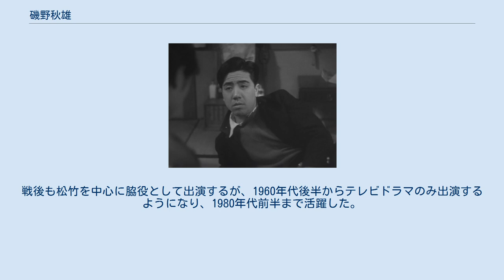磯野秋雄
磯野 秋雄（いその あきお、1910年10月20日 - 1986年1月21日）は、日本の元子役、俳優。
本名同じ。
戦前は三井秀男（後の三井弘次）、阿部正三郎らと「与太者（よたもの）トリオ」の一人として活躍し、戦後はテレビドラマを中心に脇役として活躍した。
 1910年10月20日、神奈川県横浜市鶴見区に生まれる。
実家は新聞販売業を営んでいたが、後に東京府東京市浅草区（現在の東京都台東区）へ移り、私立の「美以美（みいみ）尋常高等小学校（1923年9月1日、関東大震災で焼失）」を卒業。
 1917年、7歳の時に花柳章太郎の門下となり、子役として本郷座で初舞台し、松竹合名会社経営の各劇場に出演した。
1921年、たまたま松竹キネマ研究所の牛原虚彦監督映画『山暮るゝ』で初出演したことから、以後、新派劇と交互に出演。
しかし1925年9月、松竹蒲田撮影所の専属俳優となり、以後、多数の作品に出演。
中でも三井秀男、阿部正三郎との「与太者トリオ」が評判となり、1931年の野村浩将監督映画『令嬢と与太者』以下シリーズとなる。
また、1932年の島津保次郎監督映画『嵐の中の処女』の好演が多数の批評家の賞賛を得た。
 1943年、同撮影所を退社。
劇団笑の王国に入団して再び舞台に立ち1944年に応召されるが、1946年に復員。
戦後も松竹を中心に脇役として出演するが、1960年代後半からテレビドラマのみ出演するようになり、1980年代前半まで活躍した。
 1986年1月21日、死去した。
満75歳没。